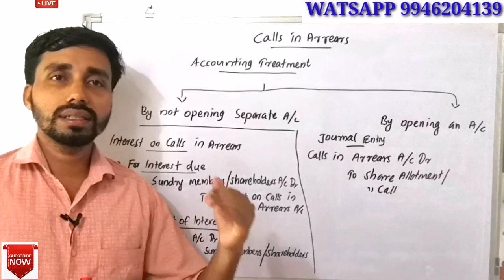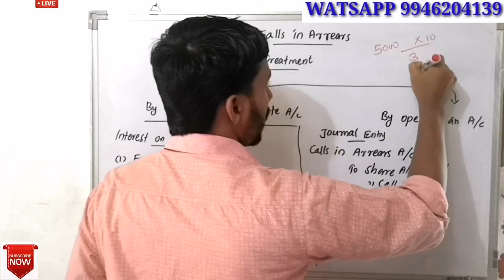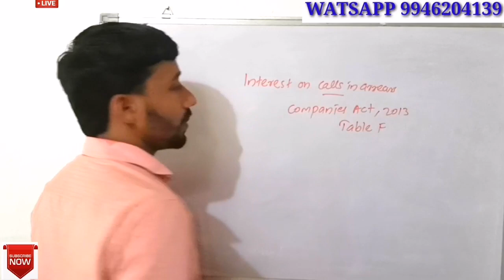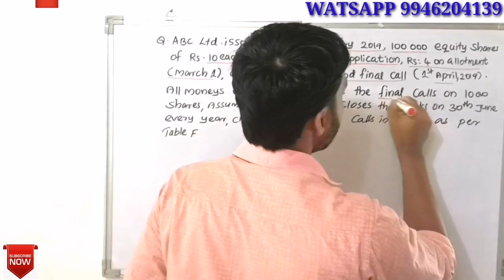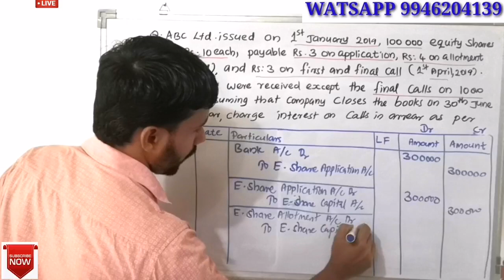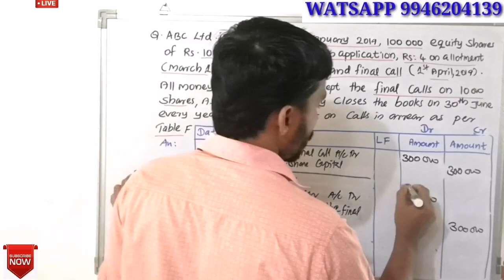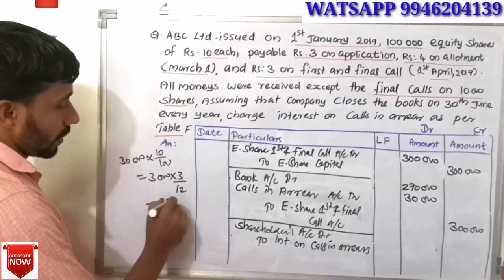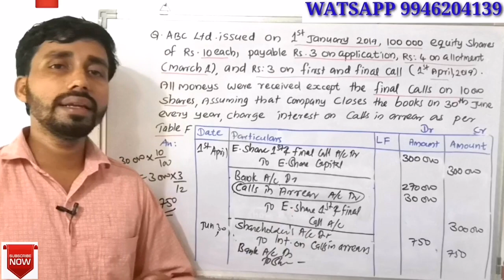CALLS IN ARREARS||COMPANY ACCOUNTS ||PART 11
Calls arrears and its accounting treatment in company accounts.